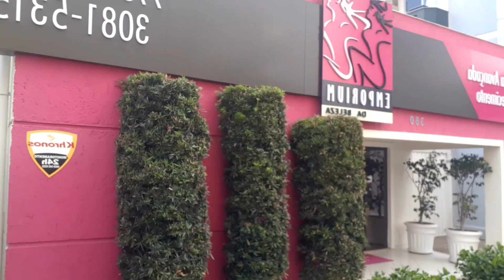PRIMEIRA TOXINA BOTULÍNICA DA VIDA! DÓI MUITO ? VALE A PENA?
ENDEREÇO :Rua Brusque n358 sala 02  bairro:centro  Cidade:Itajai  Cep:88303000  Estado:SC